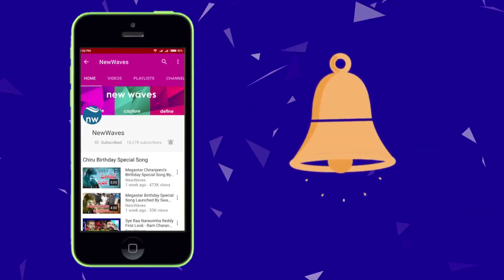Revanth Reddy Satirical Comments About CM KCR Telangana State Governance | New Waves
కేసీఆర్ కళ్ళు తాగిన కోతిలాగా గంతులేస్తున్నాడు...
Revanth Reddy Satirical Comments About CM KCR Telangana State Governance...